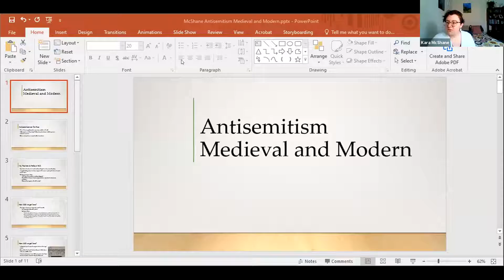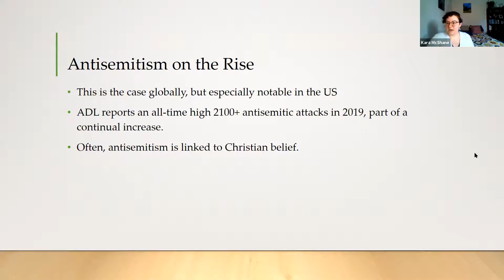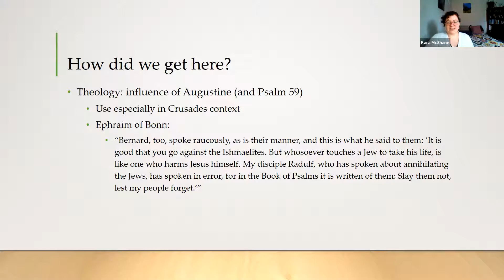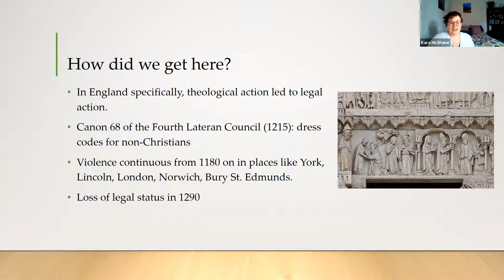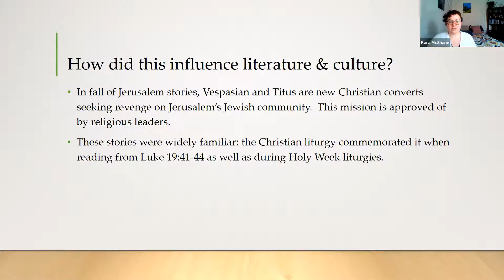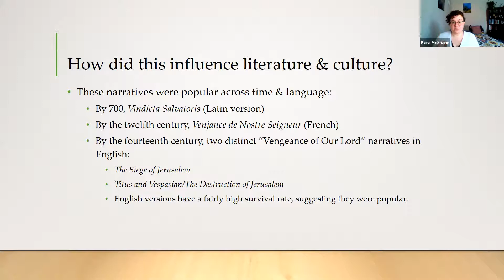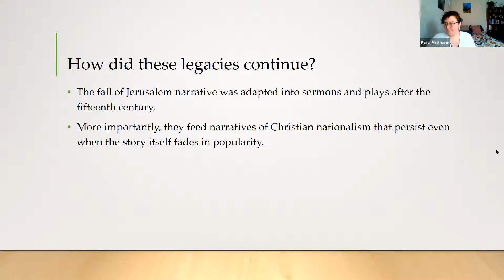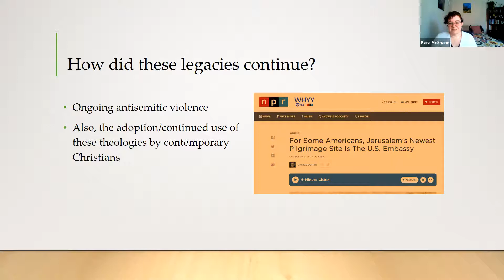Adult Education Forum: Dr. Kara McShane on Antisemitism: Medieval and Modern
Dr. McShane talks about the history of antisemitism.